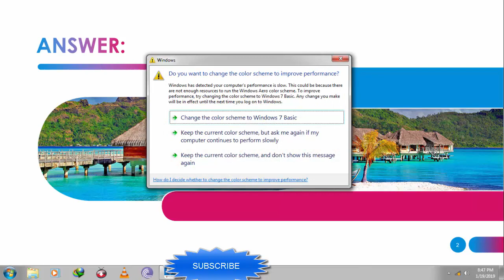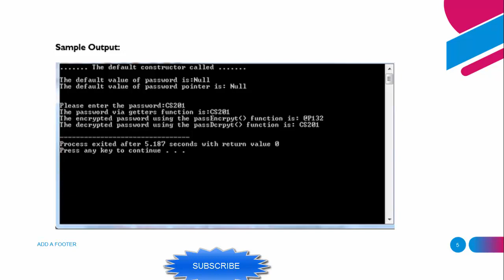CS201- Introduction to Programming Assignment No 2 Solution Winter Fall 2019